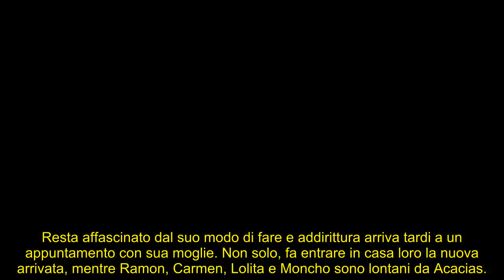Anticipazioni Una Vita, Antonito e Natalia lei dopo il tradimento spiazza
La giovane Quesada non è come sembra: nelle prossime puntate di Acacias 38, dimostra di essere diversa da Aurelio